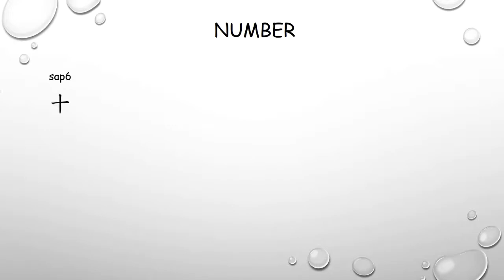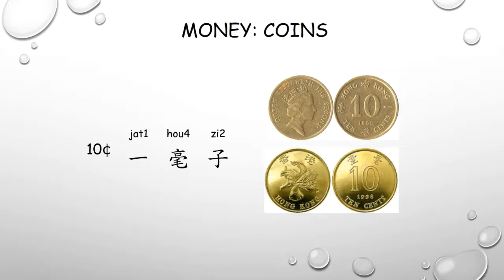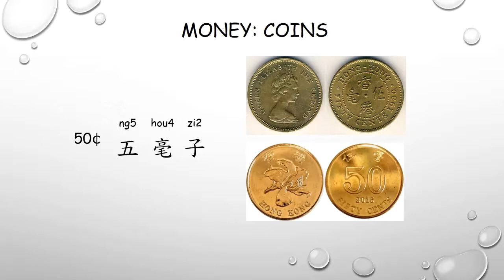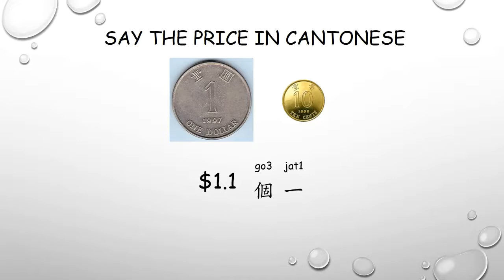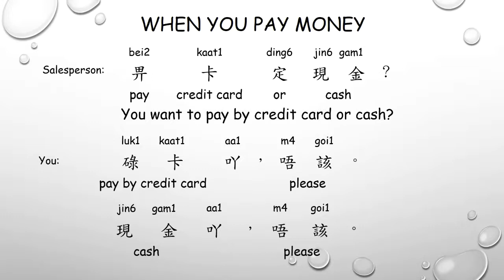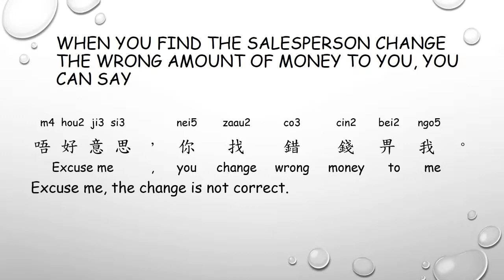Cantonese for shopping for daily life session1